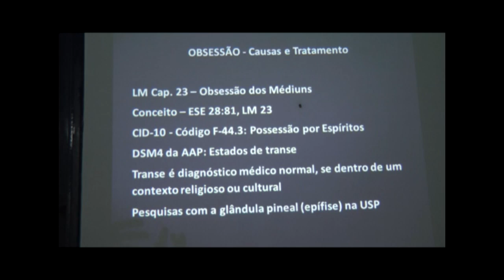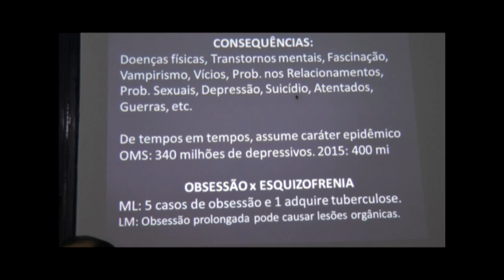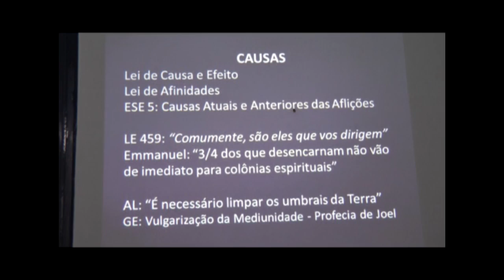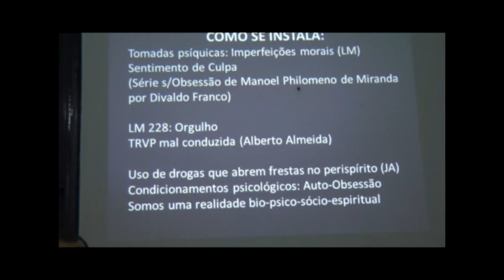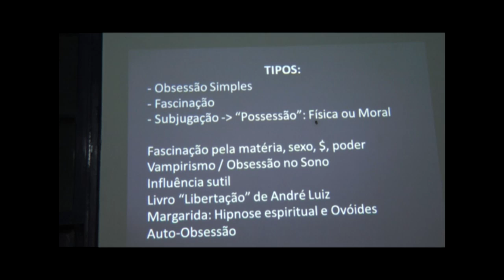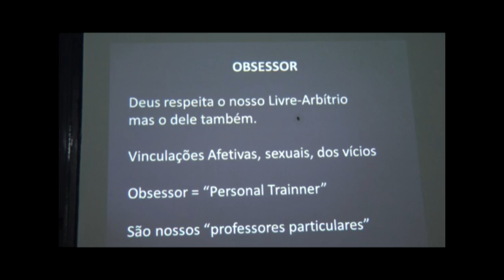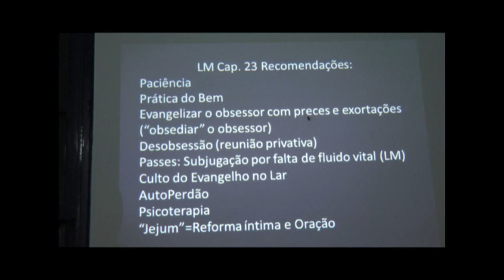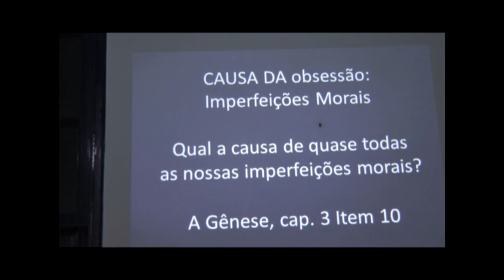Depressão e Obsessão Influência dos Espíritos Maus e sua Terapêutica HD Nazareno Feitosa 2011 MG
Palestra "Obsessão: Influência dos Espíritos Maus e sua Terapêutica HD com Nazareno Feitosa, 2011, MG. Confira a playlist das nossas melhores palestras sobre Depressão e Alegria de Viver